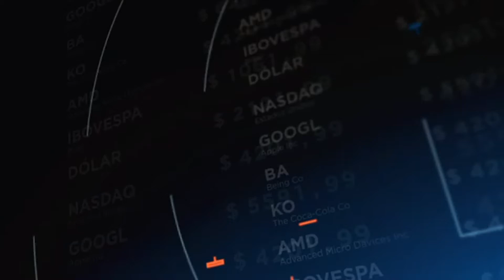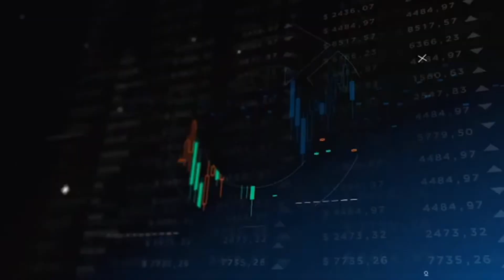Fabio Neves C